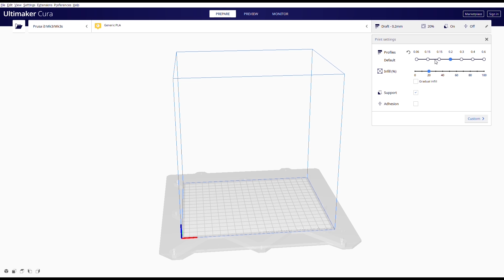الطاولة الطائرة-تعلم كيفية صناعة طاولة مضادة للجاذبية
الطاولة الطائرة او الطاولة العجيبة هي عبارة عن طاولة تقف علي بعض الخيوط فقط  يمكن صنعها باستخدام الطابعة ثلاثية الابعاد